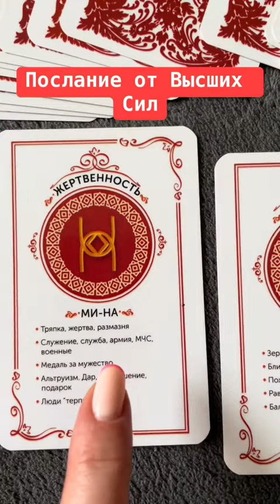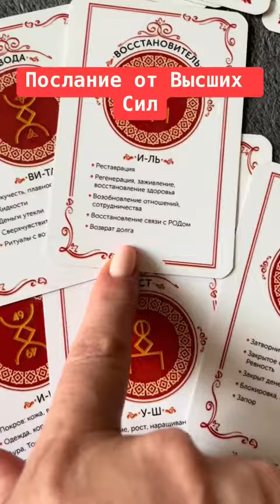🔮✨ПОСЛАНИЕ ОТ ВЫСШИХ СИЛ✨гаданиенакартах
Ставь ❤️
Общий онлайн расклад на картах.

Всех клиентов делаю в порядке очереди!

Цены на личный расклад : от 14 евро
Оплата принимаю в грн, евро, кронах на расчётный счет.
Схема работы - заявка (ссылка в шапке профиля), оплата и ожидать очереди.
Видеозапись до 25 минут - всегда видеоформат всех раскладов делаю по вашему вопросу (смотрю на картах Таро, Рунах и оракулах).